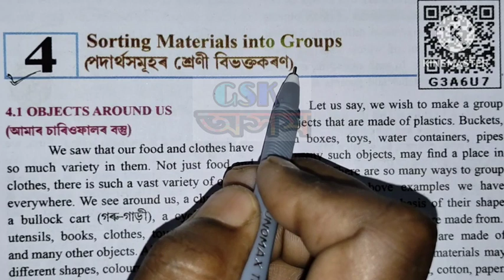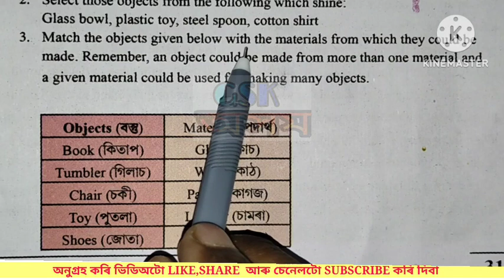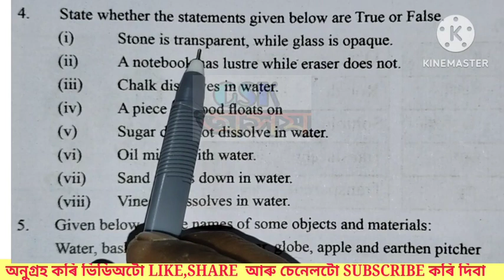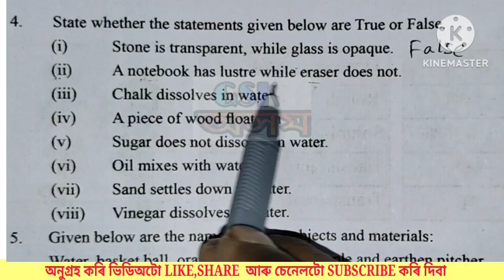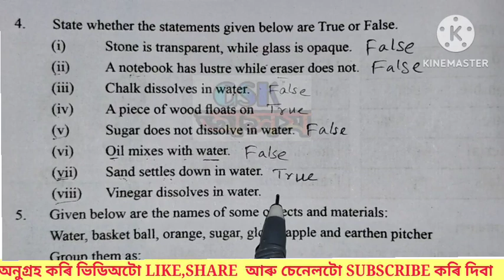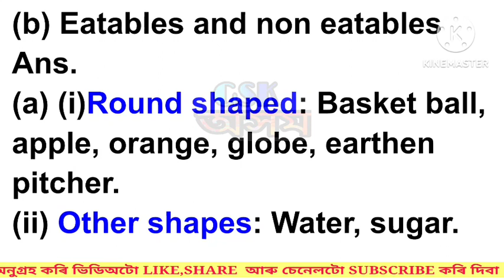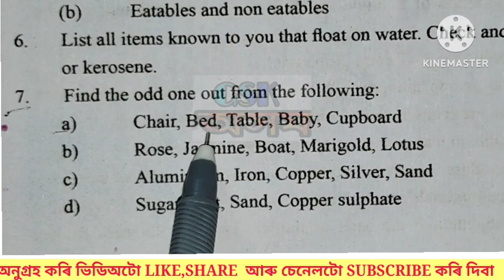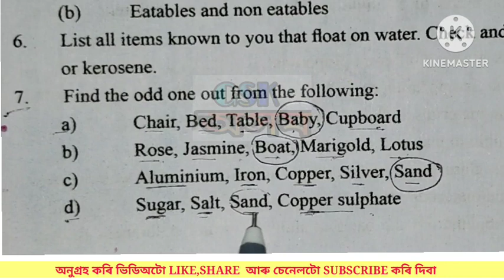Class6 science(বিজ্ঞান)|Chapter 4|Sorting Materials into Groups(পদাৰ্থসমূহৰ শ্রেণী বিভক্তকৰণ ) Q&A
Class6 science(বিজ্ঞান)|Chapter 4|Sorting Materials into Groups(পদাৰ্থসমূহৰ শ্রেণী বিভক্তকৰণ ) Q&A@GSKAssam